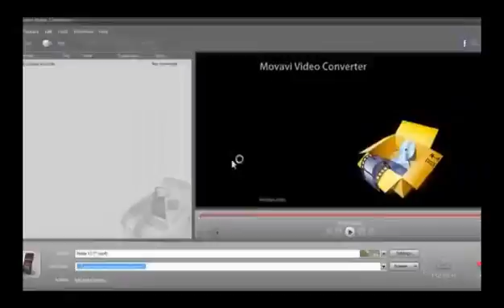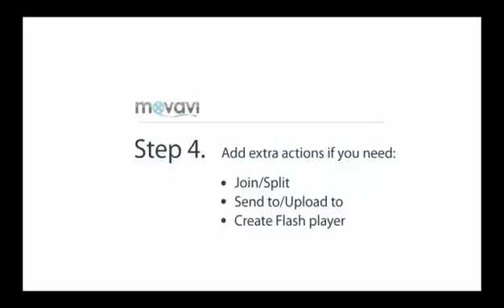videos converter | How to Convert Videos for Mobile Phones with Movavi Video Converter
videos converter

Need to convert a video for your mobile phone or tablet? Movavi Video Converter converts videos so you can play them on mobile devices, as Nokia, Samsung, LG, HTC, and others. It does it fast! Download a free version now and try it out!

Video Converter is a super fast solution when you need to convert a movie or any video file to another format. More than that, this all-in-one converting software allows you to edit, trim, split and join a video file right away. But don't just convert – crop, rotate and enhance videos! Use presets to save a video on your favorite device. Also, the program saves music from videos and features precise audio extraction. Download free Movavi Video Converter trial and try it out!